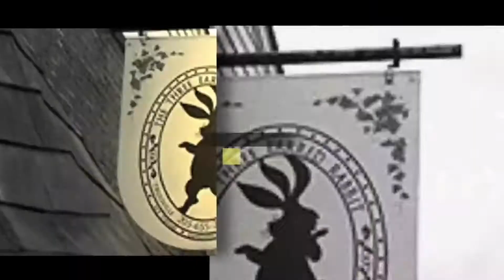FCF Community Minute 05JUNE19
What do you have that can make a difference in the life of someone?